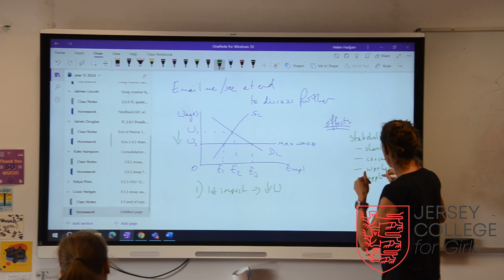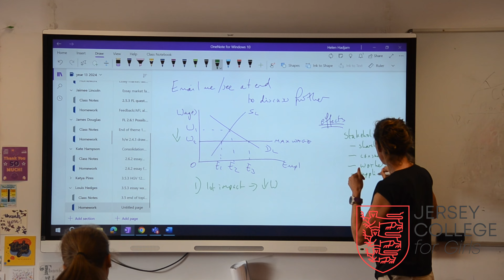A Level Economics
Ms Hadjam introduces the subject of Economics.